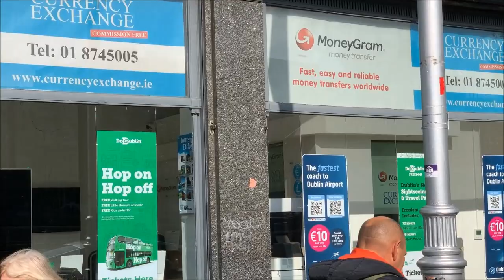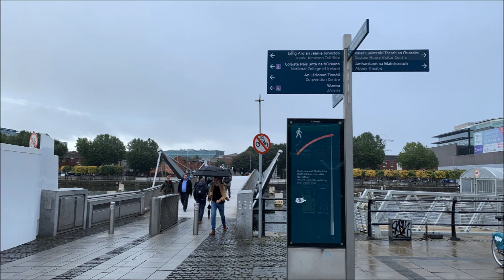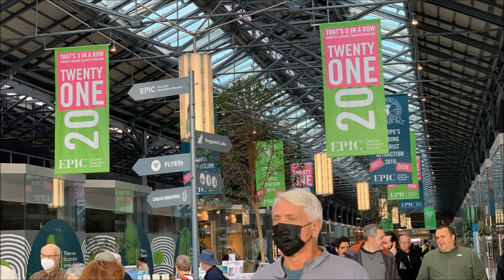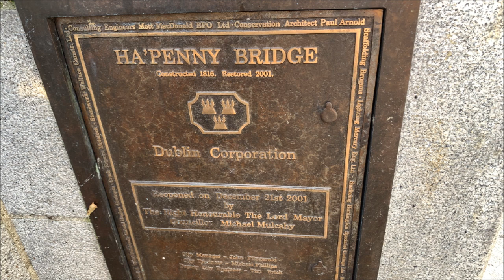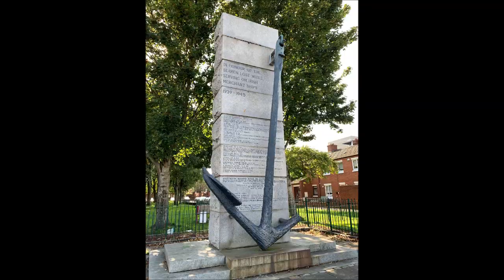Dublin 2 - Explore The Capital of Ireland - Traditional Irish Music. Sept 26 2023